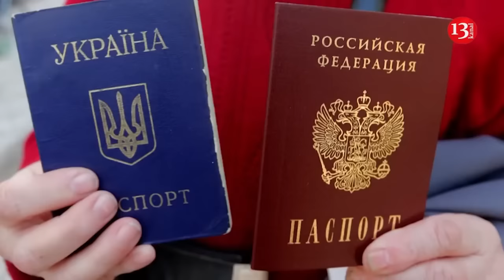“Who the f…. sent you here, f**ots?” – Ukrainians tell captured Russian hostages